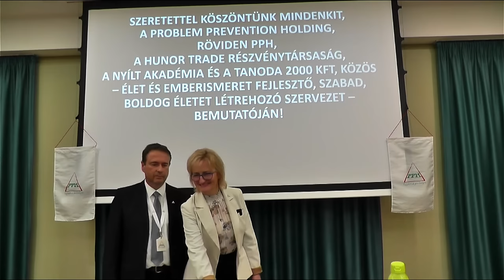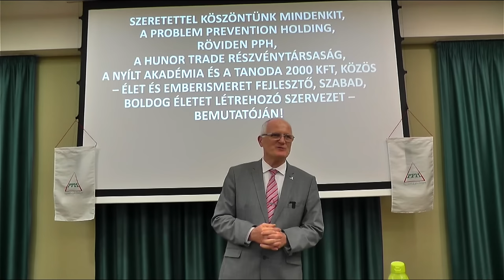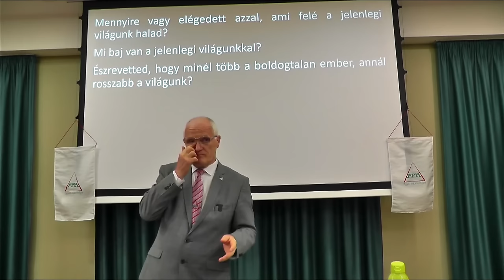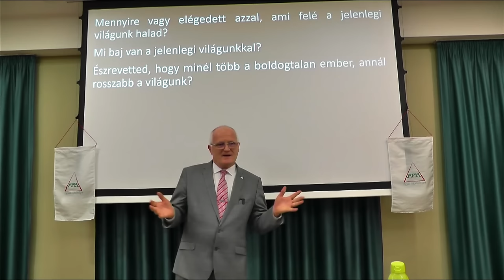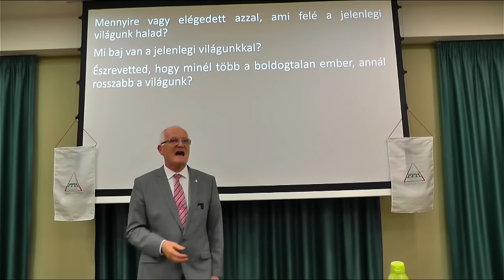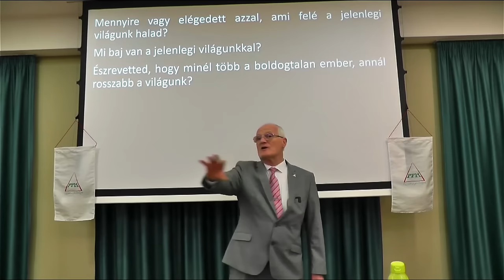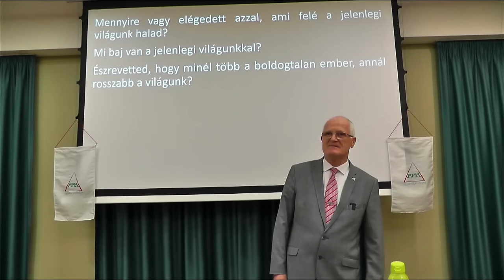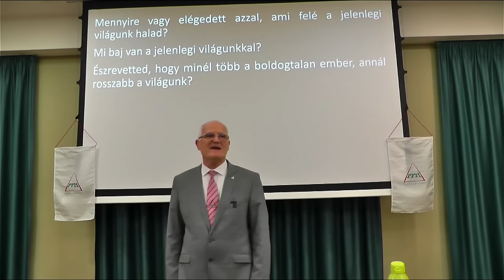2024 10 27 - MIK LESZNEK AZ EMBEREK ELBUTULÁSÁNAK KÖVETKEZMÉNYEI - Szedlacsik Miklós életjobbító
Soha nem volt ennyire szükség az ember és az élet ismeretére, mint manapság! MIK LESZNEK AZ EMBEREK ELBUTULÁSÁNAK KÖVETKEZMÉNYEI. Szedlacsik Miklós ember és életjobbító mester-coach ingyenes előadása. A PPH-Nyílt Akadémia közösség ingyenes tudatosság-fejlesző képzése. Legyen Neked is tudásod a sokkal jobb élethez! Csatlakozz a ténylegesen használható tudáshoz a weboldalunkon a következő linkre kattintva!